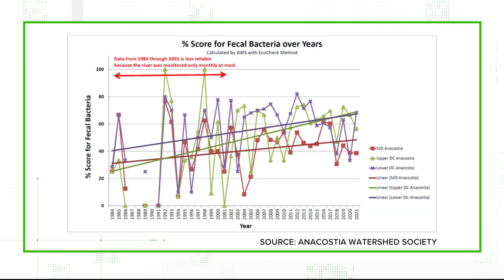VERIFY | Yes, the Anacostia River is getting cleaner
A nonprofit is putting on an historic swimming event in the Anacostia River. Data show that the river is getting healthier after decades of restrictions.